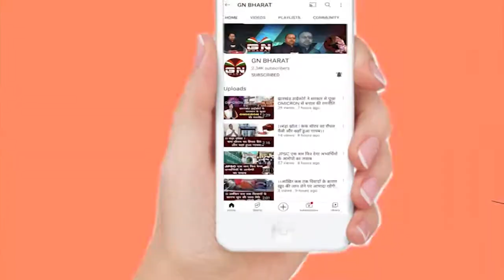Ranchi || रक्तदान करने के अचूक फायदे, देखें यह विडियो